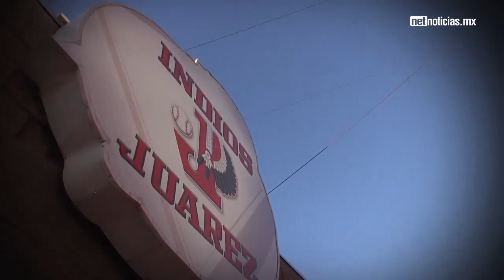Indios vs Delicias, serie estatal de beisbol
Indios para la próxima serie viaja a la casa de los Algodoneros de Delicias para jugar la serie 6 del Campeonato con los juegos 16, 17 y 18 que inician el próximo jueves 20 de junio y concluyen el sábado 22 del mismo mes